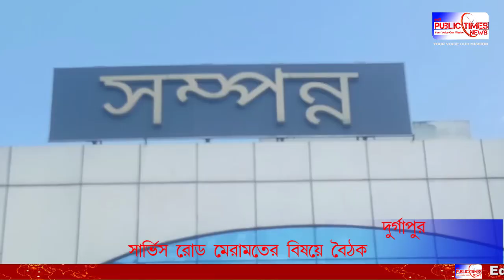Durgapur-এ জাতীয় সড়কের সার্ভিস রোডের সংস্কার নিয়ে কতৃপক্ষের সঙ্গে বৈঠকে সাংসদ